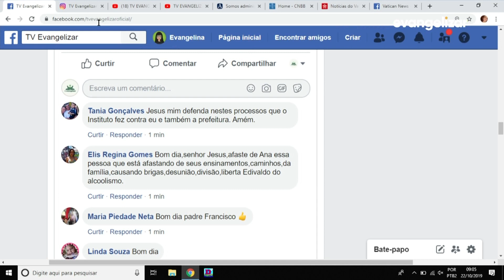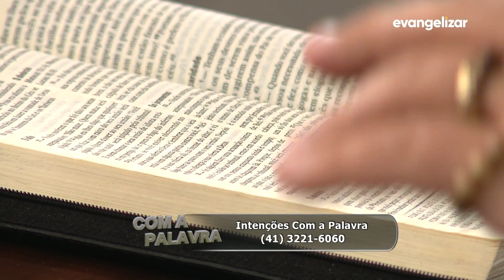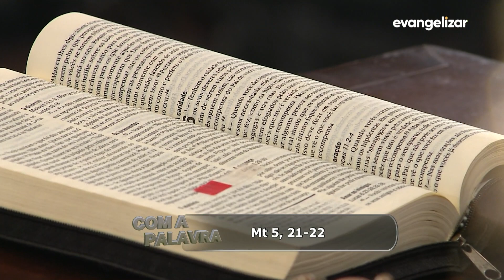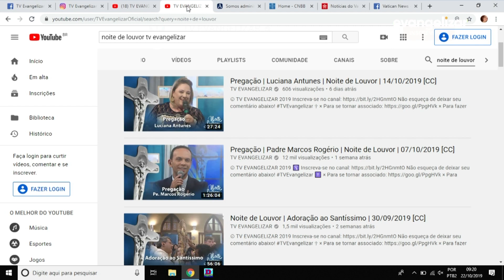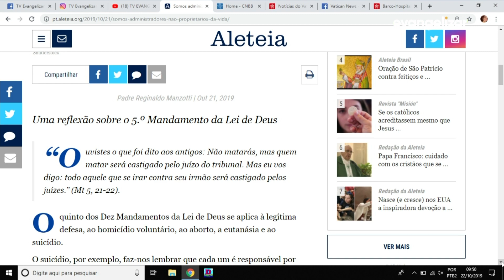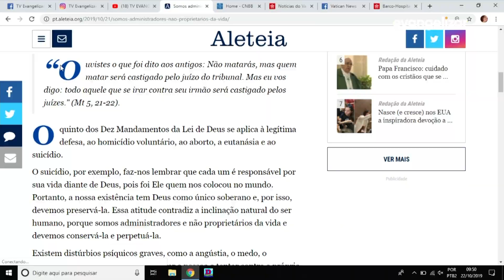Com a Palavra | Pe. Francisco de Assis | 22/10/2019 [CC]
CPA19PG074R